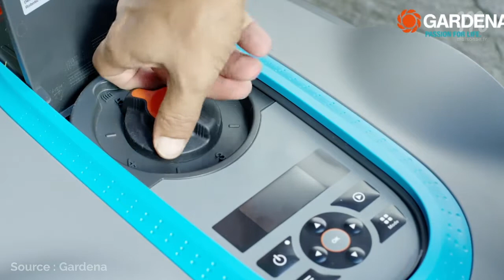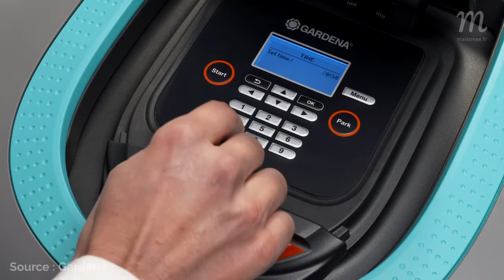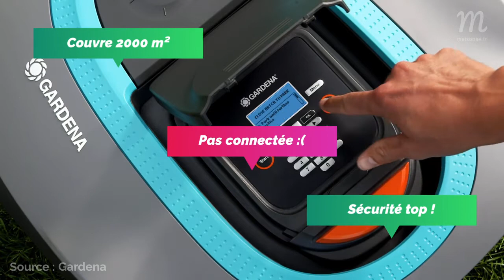🥇TOP 3 TONDEUSES ROBOT GARDENA (2023)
🥇 Gardena - Sileno + 2000
🥈 Gardena - Sileno Life 750
🥉 Gardena - Sileno Minimo 500

Plus besoin d'un professionnel pour avoir une belle pelouse avec les tondeuses robots Gardena !

Silencieuses, connectées, économes et polyvalentes, les tondeuses robots Gardena vous facilitent la corvée de la tonte. Qu'il fasse beau ou qu'il pleuve, ils vous simplifient la vie ! Laquelle choisirez-vous ? Pour vous permettre de faire le meilleur choix possible, l'équipe Maisonae a analysé et sélectionné les 3 meilleures tondeuses robots Gardena du marché en tenant compte du système de coupe, de l'autonomie, de la taille de la pelouse, des fonctionnalités et du rapport qualité/prix.

➤ Sommaire :

3/ Gardena - Sileno Minimo 500
00:40​ - Notre avis complet
01:58​ - Le bilan (avec + et -)

2/  Gardena - Sileno Life 750
02:18​ - Notre avis complet
3:39​ - Le bilan (avec + et -)

1/ Gardena - Sileno + 2000
3:57​ - Notre avis complet
5:17​ - Le bilan (avec + et -)

5:36​ - Conclusion et astuces supplémentaires